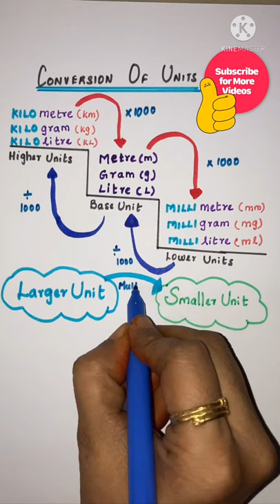mm cm m km Conversion of Units shorts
Math shorts

Lets Learn Math with Cool Tricks.

mm cm m km
Conversion of units
Unit conversion
Unit conversion tricks
easiest trick of unit conversion
how to convert units
metric system
metric system conversion
unit conversion easiest trick
unit conversion easy trick
unit conversion maths
Conversion of units shorts
Unit conversion shorts
unit conversions